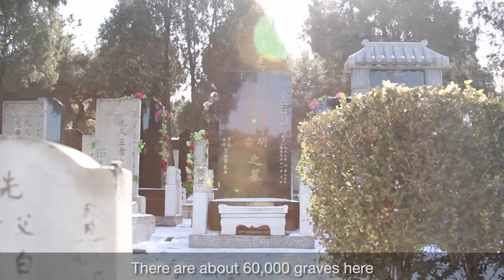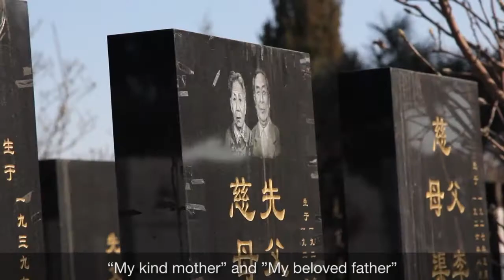Babaoshan People's Cemetery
Babaoshan Cemetery is a graveyard of almost mythical proportions, housing great leaders and even greater loved ones, and this video Anne Gonschorek introduces you to two people who take their job of caring and comforting very seriously.